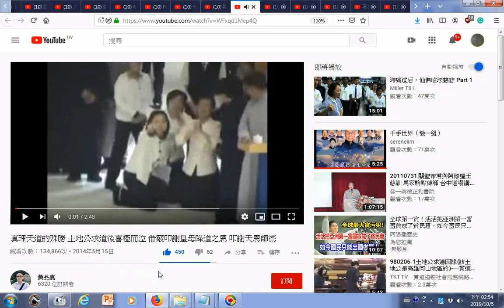瀏覽 真理天道的殊勝 土地公求道後喜極而泣 借竅叩謝皇母降道之恩 叩謝天恩師德